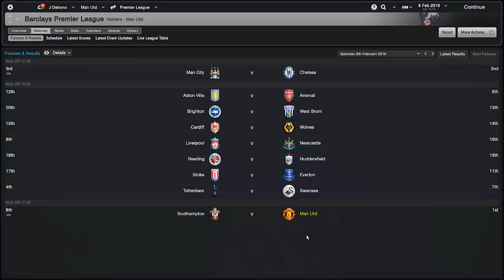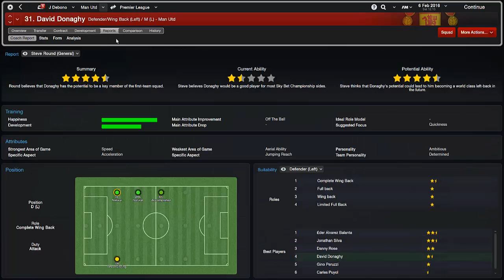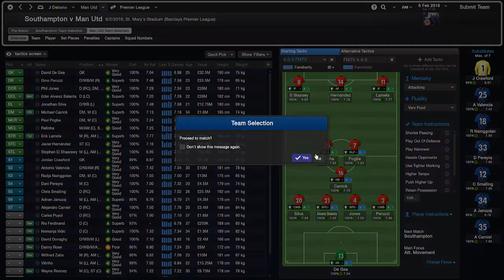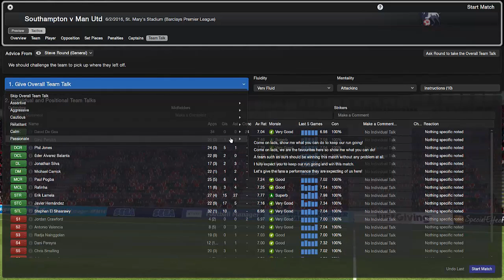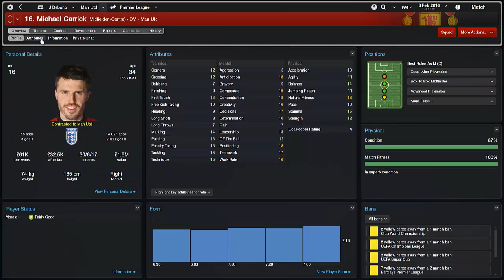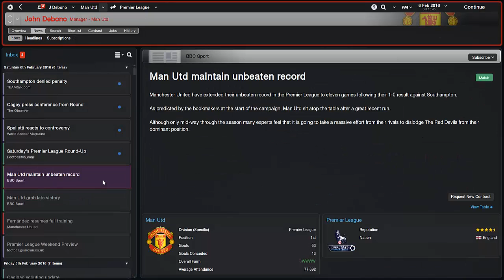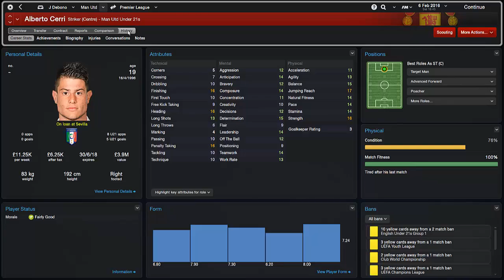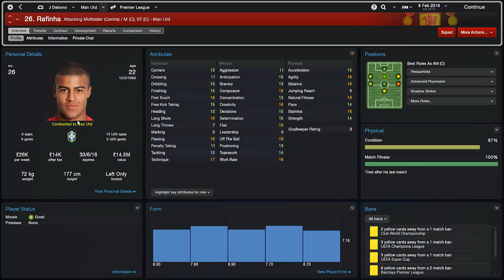Football Manager 2014 Let's Play - Manchester United #46 | No Departures | 3D GAMEPLAY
✪ LINKS ✪